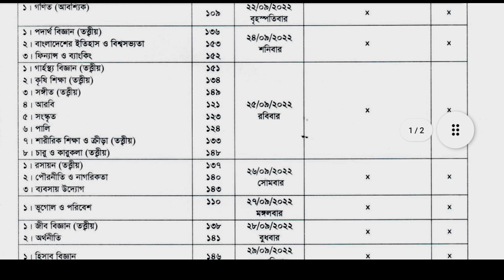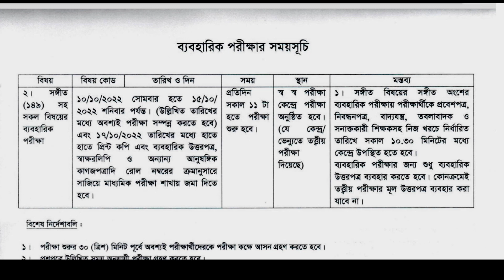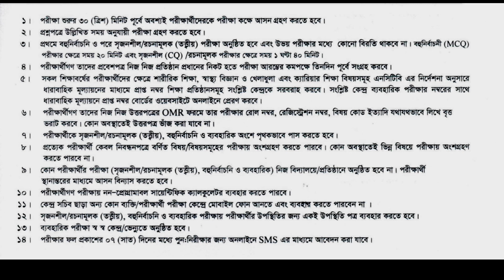এসএসসি পরীক্ষার নতুন রুটিন প্রকাশ | SSC Exam Routine 2022 | SSC New Exam Routine 2022 PDF Download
এসএসসি পরীক্ষা ২০২২ সংশোধিত রুটিন প্রকাশ | SSC Exam 2022 Routine | SSC Exam Update Routine 2022

Board will publish today. Download SSC Exam Routine.

SSC Routine 2022 Bangladesh Education Board SSC Routine 2022 Dhaka Secondary School Certificate (SSC) and equivalent examinations will be start from 15 September 2022 SSC Exam and Dakhil Exam 2022 will be start same date together. We also know that Madrasha Board it is called Dakhil examination. Dakhil examination will be start from 15 September 2022. The education system and institute of Bangladesh has three major stages-primary, secondary education and higher educations.

SSC routine 2022

SSC routine 2022 pdf download

SSC 2022 exam routine

SSC 2022 exam routine pdf exam routine

SSC exam routine

SSC 2022 routine

SSC 2022

SSC exam routine

SSC exam 2022 update news dakhil exam routine 2022 SSC exam 2022 routine

SSC routine 22 download pdf

SSC dakhil exam routine published 2022 SSC exam rutine 2022

SSC rutine 2022

SSC exam routine pdf